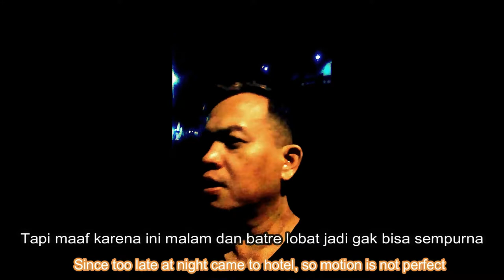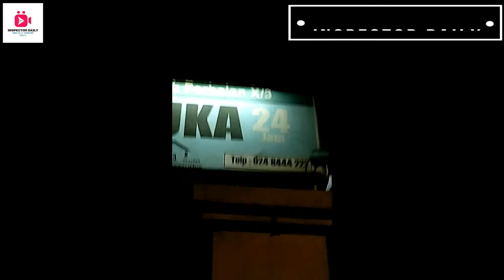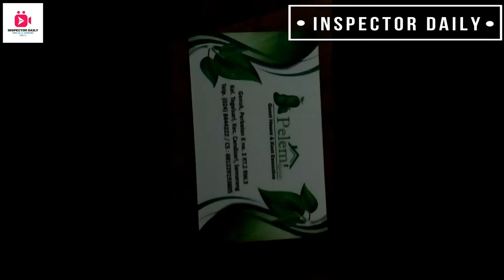Vlog Hotel - Ini Dia! Guest House Omah Pelem - 200919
Camera : Pocket camera ( Canon IXUS 18S) & Cool Pix
You can use this music for free in your multimedia project (online videos (Youtube, Facebook,...), websites, animations, etc.)

Channel ini bertujuan untuk mendokumentasikan semua dan tiap tiap kegiatan hingga kehidupan sehari hari seorang QC Inspector yang bekerja dari rumah (home base) berkat teknologi dalam revolusi industry 4.0 untuk berbagai client / customer yang berasal dari individu atau entitas binis. Bagi yg ingin berbisnis / bekerjasama silakan hubungi dibawah ini.

Your Buddy Inspector! is a service company of inspection & sourcing under the name of CV. Adi Bagaskara conducts product inspection on behalf of importers manufacturing throughout Asia, including and especially Indonesia. Our QC team in Indonesia is Western-managed and based locally. .
(Phone & WA by asking): +62.813.XX333.XXX &